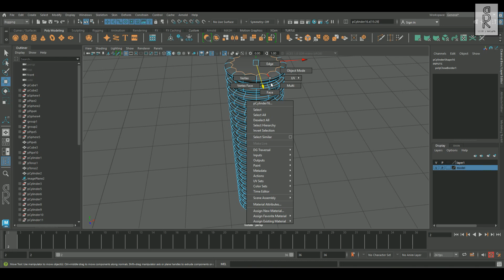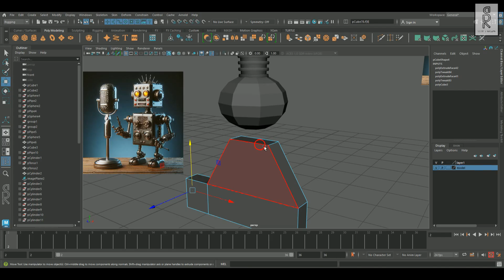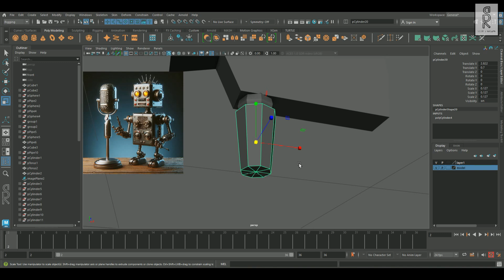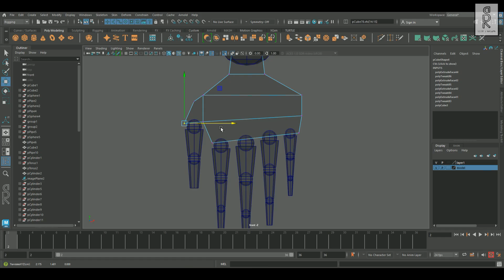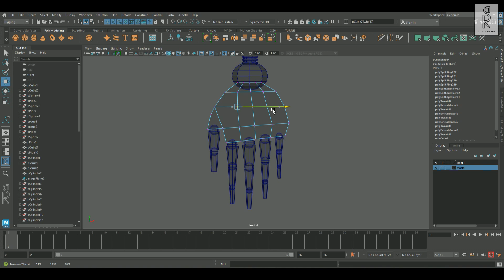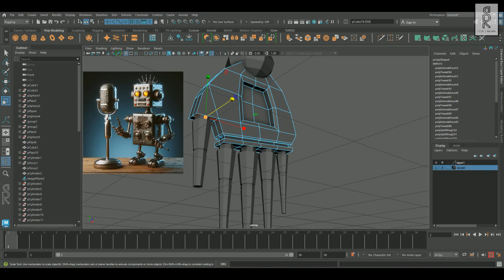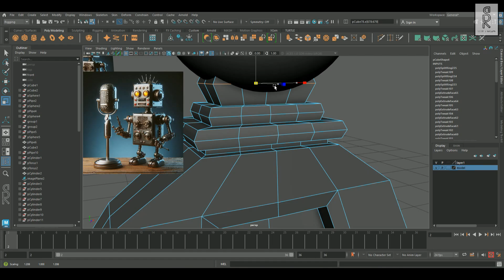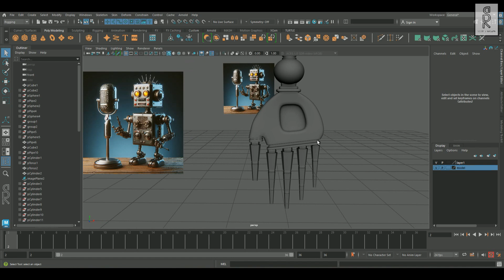How to create 3D Robot (Part-7) - Autodesk Maya Hard Surface Tutorial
In this tutorial, I’ll guide you through the process of creating a 3D robot using Autodesk Maya. This is Part 7 of the series, where we’ll continue refining the robot model.

📌 What You’ll Learn in This Video:
✅ Blocking out the robot using simple shapes
✅ Establishing clean topology for hard surface modeling
✅ Essential modeling tools and techniques in Maya
✅ Tips for maintaining edge flow and clean geometry

This tutorial is perfect for beginners and intermediate artists looking to improve their hard surface modeling skills in Maya.

💬 Have any questions? Drop them in the comments!

🌟 Explore a World of 3D Creativity with Our Models! 🌟

Are you looking for top-notch 3D models to take your projects to the next level? Look no further! We offer a wide range of high-quality 3D models that cater to various industries and creative needs.

🔹 Diverse Selection: From detailed architectural assets to character models, landscapes, and more, we've got it all. 🔹 Unmatched Quality: Our 3D models are meticulously crafted with precision and attention to detail. 🔹 Customization: Need a model with specific features or adjustments? We can tailor our models to your requirements. 🔹 Flexible Licensing: Choose from a range of licensing options to suit your project and budget. 🔹 Affordable Pricing: We believe in offering top-tier quality at competitive prices.

🎯 Ideal for Various Applications:

✅ Game Development ✅ Architectural Visualization ✅ Virtual Reality and Augmented Reality ✅ 3D Printing ✅ Animation and Film ✅ Simulation and Training ✅ Education

👉 How to Get Started:

Browse our extensive catalog of 3D models on our website [Sunit D Rozario (gumroad.com)].

Select the model(s) that suit your project.

Download your model and start creating amazing content!

Unlock a world of creative possibilities with our 3D models. Start your journey today and let your imagination run wild!